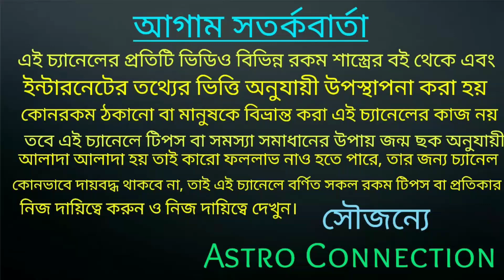এবার কেতু যেতে যেতে এই রাশি গুলিকে কামড় দিতে চলেছে💰💰💰